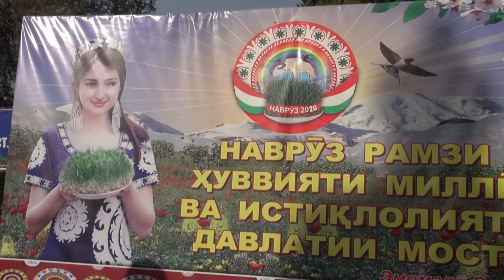Н_Чайхун Навруз 2021